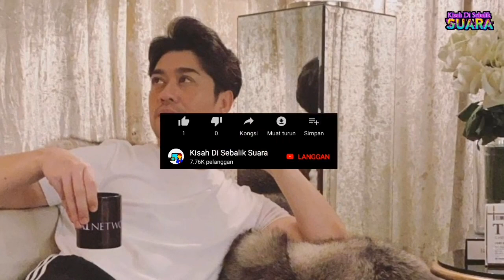Tak Sangka! Ini Rupanya Punca Utama Datuk Rizalman Nak Bersara.